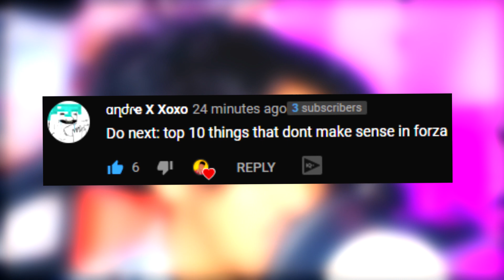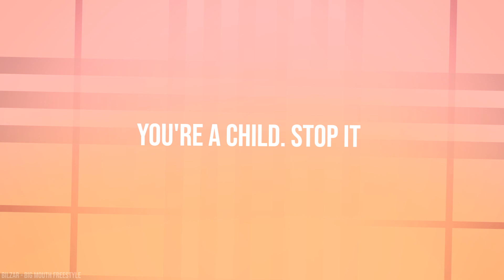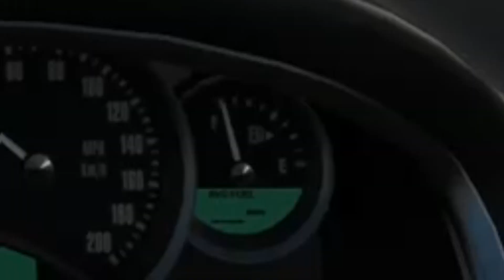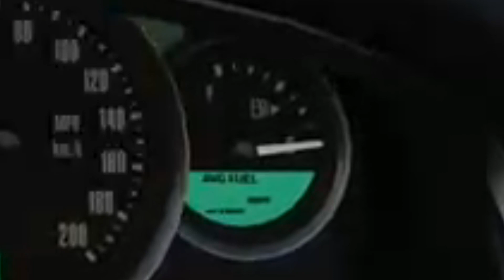10 Things That Don't Make Sense in Forza Horizon 4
TOP 10 THINGS That Make NO SENSE | Forza Horizon 4

FORZA HORIZON 4 | THINGS THAT DON'T MAKE SENSE